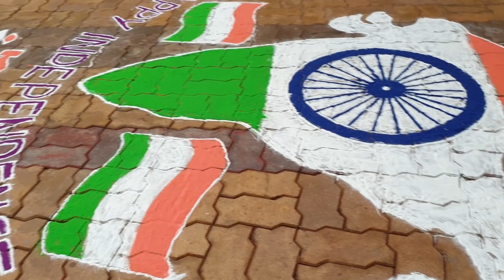75th - INDEPENDENCE DAY Celebration - Sri Ramakunjeshwara English Medium School Ramakunja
75th  - INDEPENDENCE DAY Celebration -  Sri Ramakunjeshwara English Medium School Ramakunja